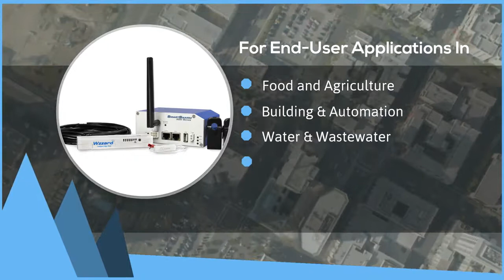Discover Low-Power Wireless Sensing for Environmental and Energy Monitoring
Wzzard Mesh Gen 2: Low-Power Wireless Sensing for Environmental and Energy Monitoring

Wzzard Mesh Gen 2 devices can monitor temperature, humidity and vibration, and can accommodate virtually any industry-standard external sensors. Connections can be made via M12 connector or conduit fitting. The nodes provide a wide variety of sensor interface options, including general purpose analog input, digital input/output and thermocouple.

Wzzard Mesh Gen 2 includes a light industrial model, ideal for commercial applications that don’t need a full rugged IP67 design. Industries that will realize this new benefit quickly are ones in which temperature monitoring is needed, such as refrigerator monitoring for temperature-controlled inventory. The new price point of the commercial application model also allows for quick and easy ROI.